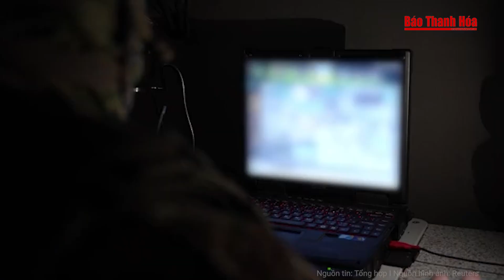Đạn nhiệt áp Nga "hủy diệt, đốt cháy mọi thứ trên đường đi”, Ukraine sơ tán dân khẩn cấp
Tin thế giới | Đạn nhiệt áp Nga "hủy diệt, đốt cháy mọi thứ trên đường đi”, Ukraine sơ tán dân khẩn cấp
Quân đội Ukraine nói rằng Nga đang phóng đạn nhiệt áp có sức công phá mạnh dồn dập vào Chasov Yar với mục tiêu giành kiểm soát khu vực chiến lược ở Donbass. Trong khi đó Ukraine ra lệnh bắt buộc sơ tán trẻ em và người bảo hộ ở một số thị trấn và làng mạc thuộc miền đông Donetsk, nơi giao tranh với quân Nga đang tăng mạnh.